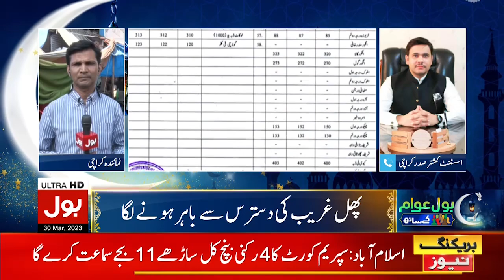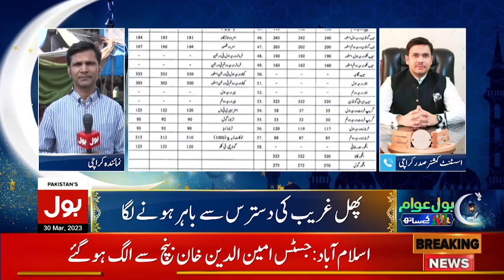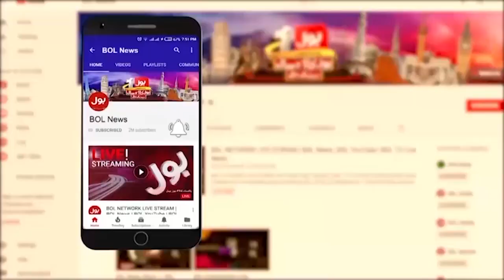Worst Inflation in Pakistan 70 Year History | Prices Hike of Essential Commodities | Breaking News